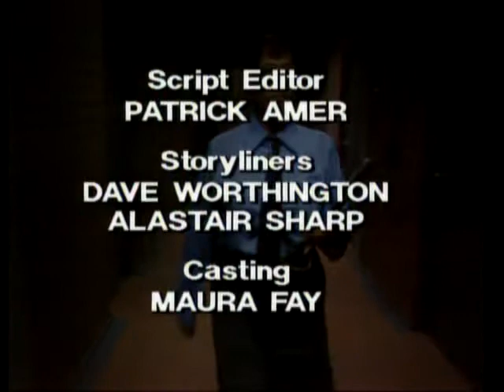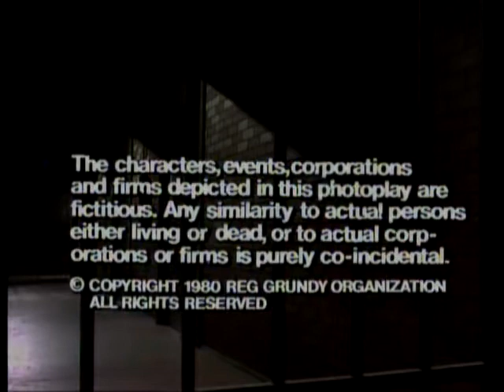Prisoner Cell Block H ep0163 Part 5